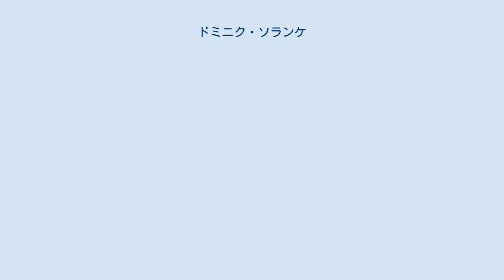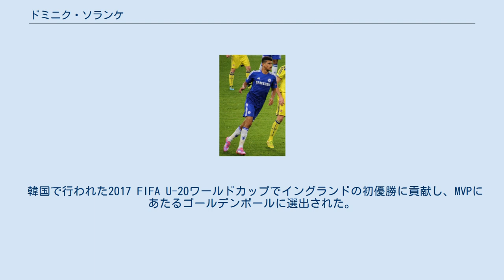ドミニク・ソランケ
ドミニク・アヨデレ・ソランケ＝ミッチェル（Dominic Ayodele Solanke-Mitchell 、1997年9月14日 - ）は、イングランド・ベイジングストーク出身のプロサッカー選手。
AFCボーンマス所属。
ポジションは、フォワード。
 ナイジェリアにルーツを持つ。
 チェルシーの下部組織育ちでジョゼ・モウリーニョのもと、トップチームに帯同した。
2014年10月21日、欧州チャンピオンズリーグのNKマリボル戦でトップチームデビューを果たした。
2015-16年シーズンはフィテッセにレンタル移籍をして、リーグ戦で25試合7得点をあげた。
復帰後はチェルシーのU-23チームでプレーした。
 2017年5月30日、リヴァプールFCはソランケと移籍について合意したと発表した。
7月10日、リヴァプールFCと正式に契約を結んだ。
 2019年1月4日、AFCボーンマスに長期契約で移籍することが発表された。
 各年代でイングランド代表に選出されている。
 UEFA U-17欧州選手権2014では4試合で4得点を挙げ優勝に貢献、自身も大会得点王を獲得した。
 UEFA U-19欧州選手権2016にもメンバーの一人として参加した。
 韓国で行われた2017 FIFA U-20ワールドカップでイングランドの初優勝に貢献し、MVPにあたるゴールデンボールに選出された。
 2017年11月のドイツ代表、ブラジル代表との国際親善試合にサプライズ招集され、ブラジル代表との親善試合で後半75分より途中出場し、A代表デビューを果たした。